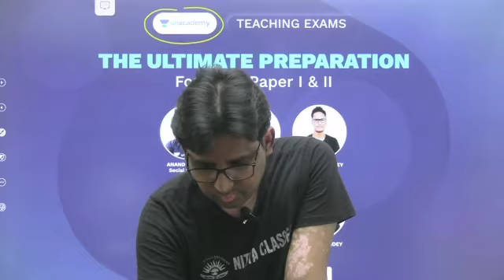10 July CTET Paper I & II Learn and DSSSB-PRT 2021: Complete Batch Course 10 July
दोस्तों नमस्कार,
The Ultimate Preparation for CTET Paper I & II
Learn LIVE from Top Educators

 Crack DSSSB-PRT 2021: Complete Batch Course